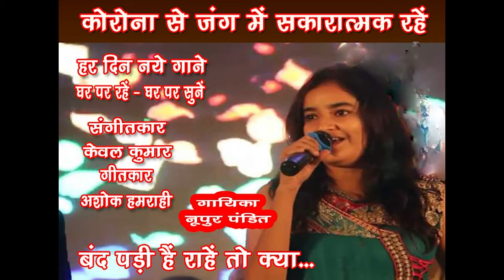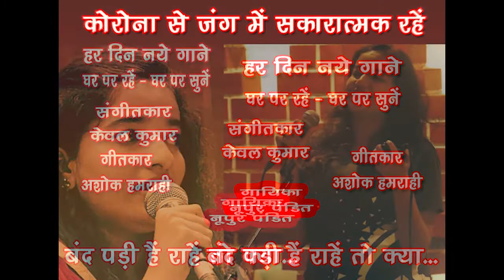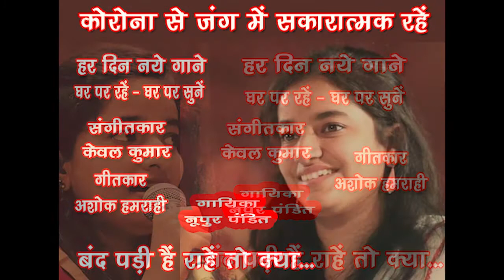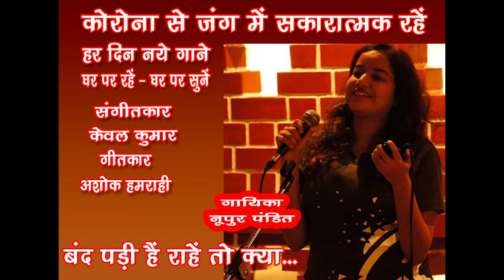Band padi hain rahen to kya /Nupur Pandit GharParRahenGharParSunen Song 38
Band padi hain rahen to kya
Singer : Nupur Padit
Lyrics : Ashok Hamrahi
Music Arranger : Akshata Pandit